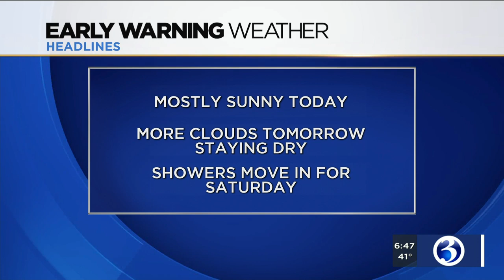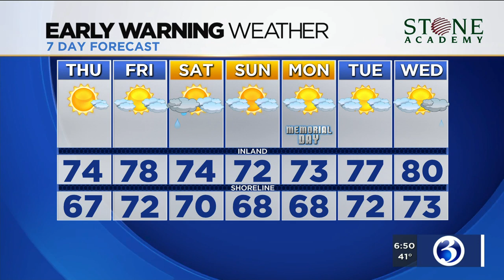FORECAST: How long this stretch of gorgeous weather could last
Meteorologist Melissa Cole said some showers could dampen the Memorial Day weekend. Here's her Thursday morning forecast.